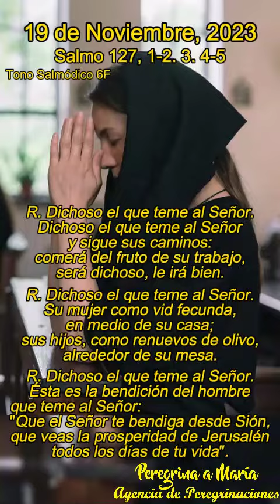Salmo responsorial cantado de Hoy Tono Salmódico 6F del 19 de Nov, 2023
Salmo 127 La bendición y los deseos de felicidad y de paz expresados en este salmo adquieren nueva perspectiva en la bendición de Dios que el hombre recibe en y a través de nuestro Señor Jesucristo (cfr Ef 1,3-10). (Comentario de la Biblia de la Universidad de Navarra)